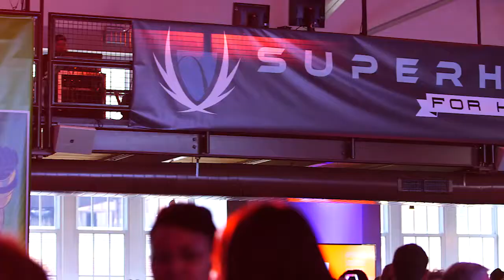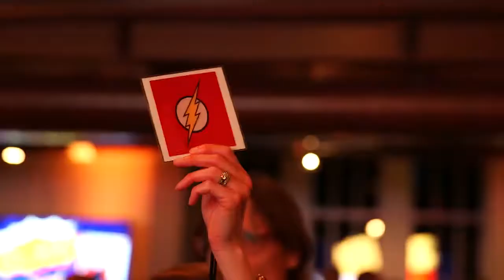2018 Superheroes for Kids Recap Video